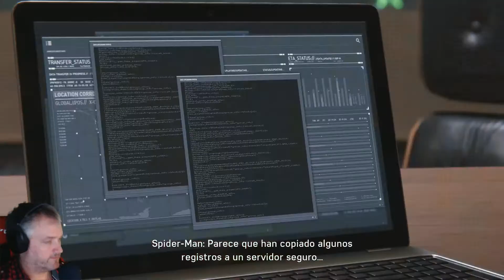Spiderman#15 INFILTRACION I Gameplay Español I Mariatxi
Muy buenas a todos, en este gameplay en español de Spiderman nos infiltramos

Comenzamos!